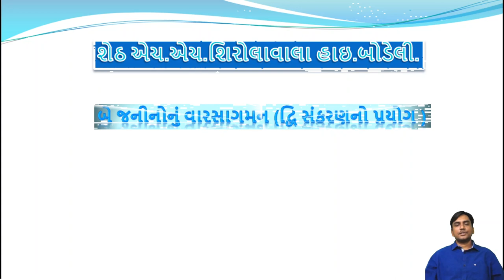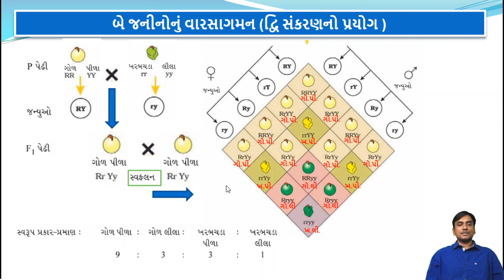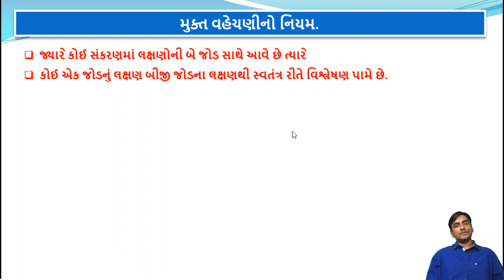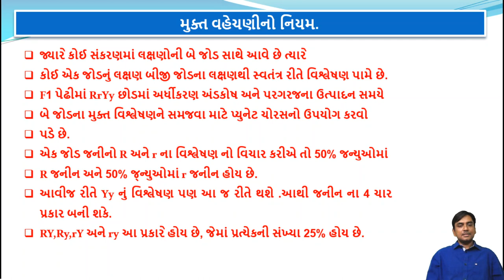STD 12 BIOLOGY CHAP 4 દ્વિ સંકરણનો પ્રયોગ મુક્ત વહેંચણીનો નિયમ